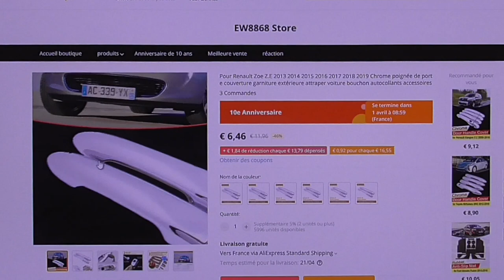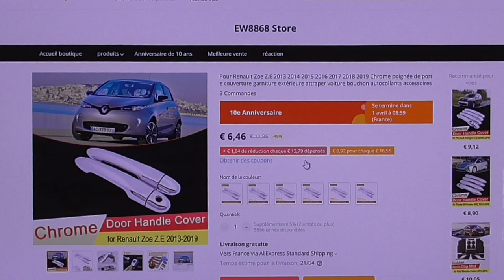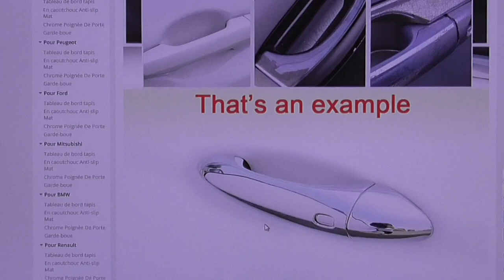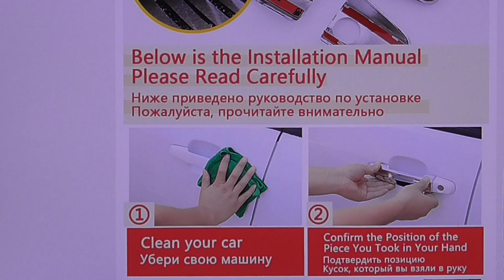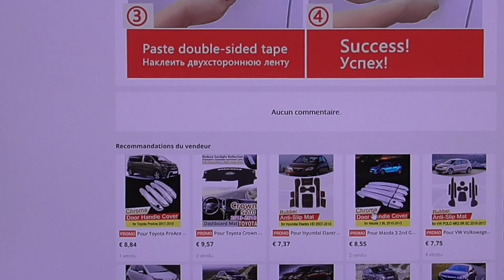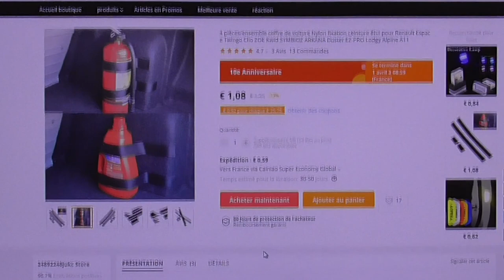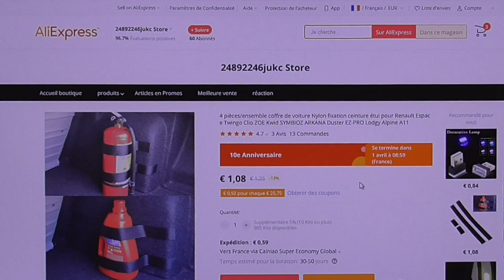328 Poignées de portières chromées.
Une vidéo pour partager quelques accessoires pour la ZOE, que l'on aura peut-être plaisir à avoir après la pandémie.

Poignées chromées

Sangles de coffre.

Je vous souhaite de tenir bon, longtemps.